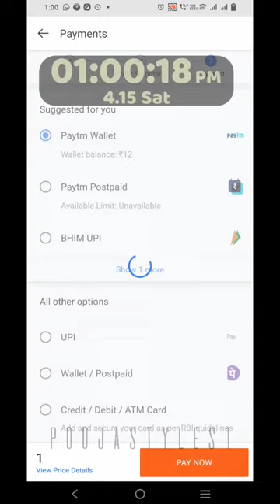Shopsy Rs 1 sale live order | 1PM sale | Shopsy jhatpat Deals | Super Shopsy Mela